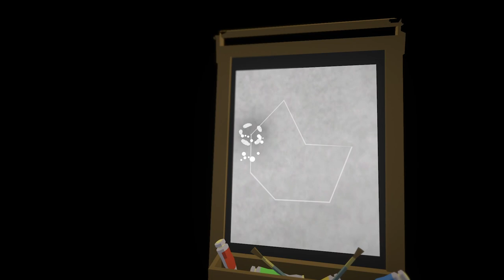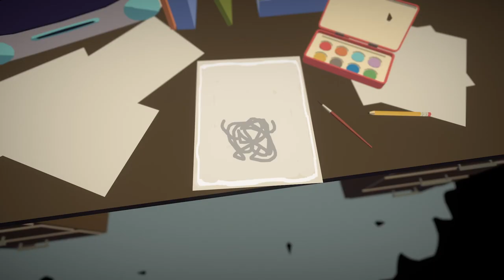Before Your Eyes- The Art of Blinking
Before Your Eyes is an interactive afterlife played with your real-life blinks.

Embark on an emotional first-person narrative adventure where you control the story—and affect its outcomes—with your real-life blinks. With this innovative technique you will fully immerse yourself in a world of memories, both joyous and heartbreaking, as your whole life flashes before your eyes.

The game uses your webcam to immerse you in this story in a way you've never experienced before. You will learn to control the flow of the narrative with your actual eyes–blinking through precious memories of family, first love, and the rise of an artistic career.

Before Your Eyes Coming April 8.